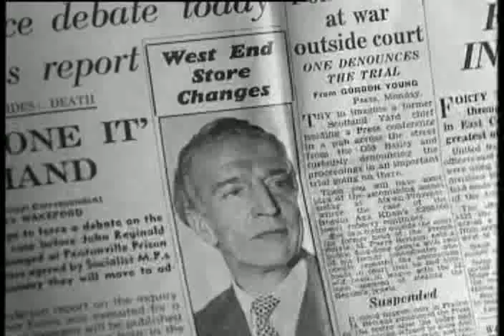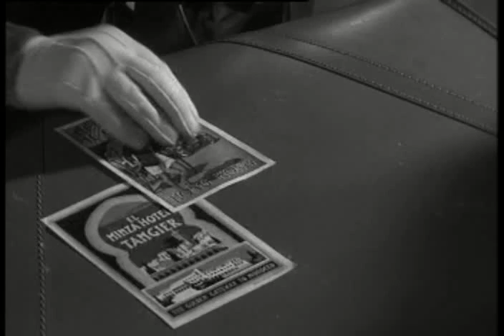Trouble In Store 2 Norman Wisdom